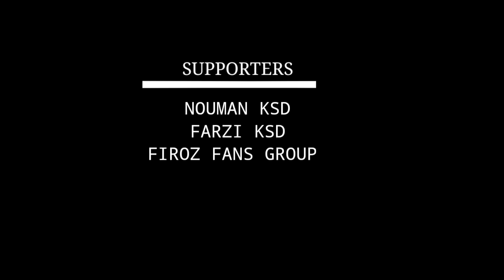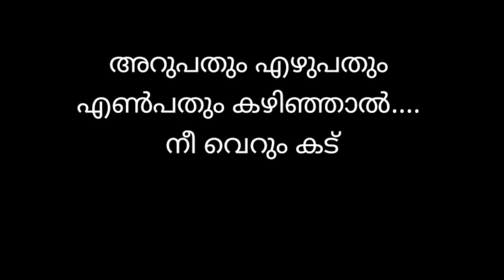OTTAKKU| MELODY ALBUM |RAHEEM KASARGODE|FIROS NADHAPURAM|SHARAFUDHEEN WAYANAD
Album:OTTAKKU

Lyrics: Raheem Kasargode

Music, Singer:Firos Nadhapuram

Sharafudheen Wayand
V4M media

തികച്ചും യഥാർത്ഥ സംഭവത്തെ ആസ്പതമാക്കി രചിച്ച ഒരു ഗാനമാണ് " ഒറ്റക്ക് "..

സ്വീകരിക്കും എന്ന വിശ്വാസമോടെ

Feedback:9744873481